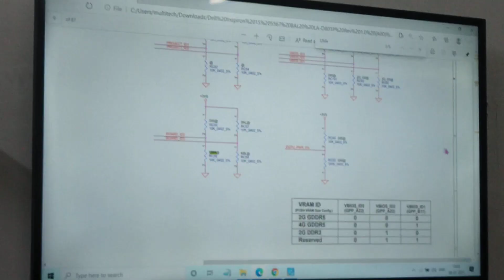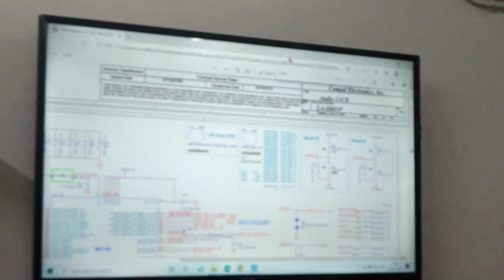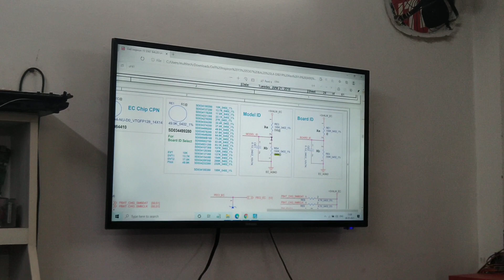29 March 2021(5)